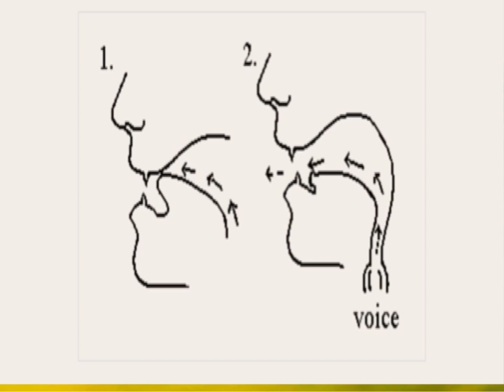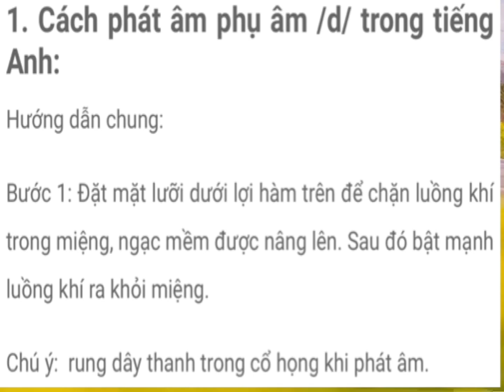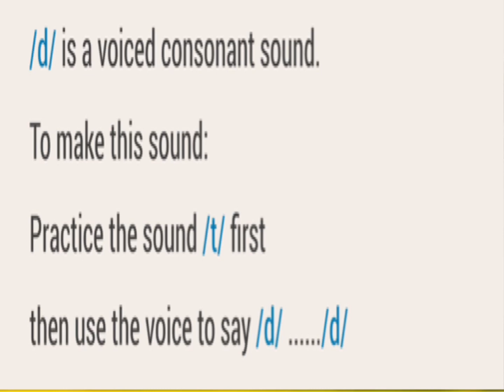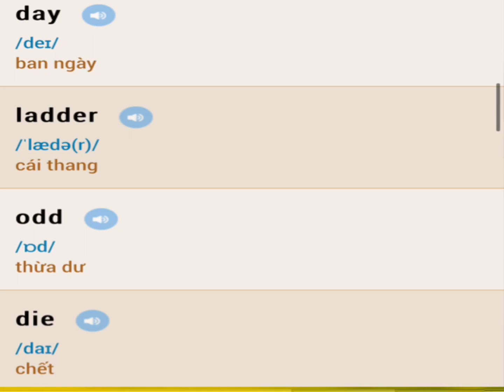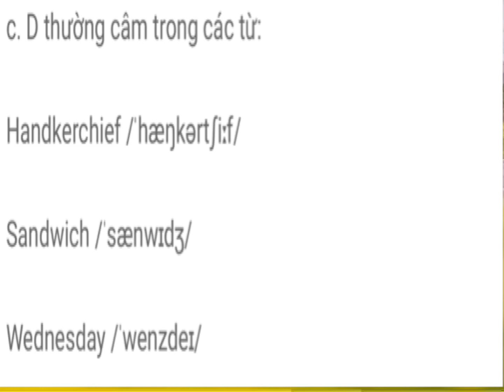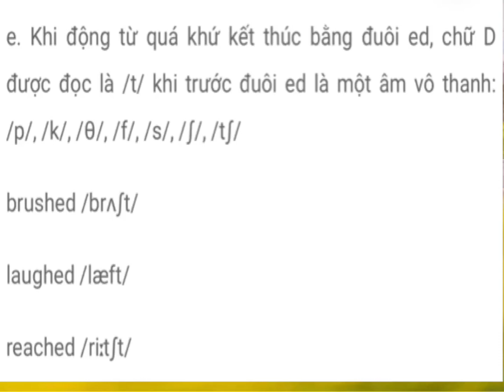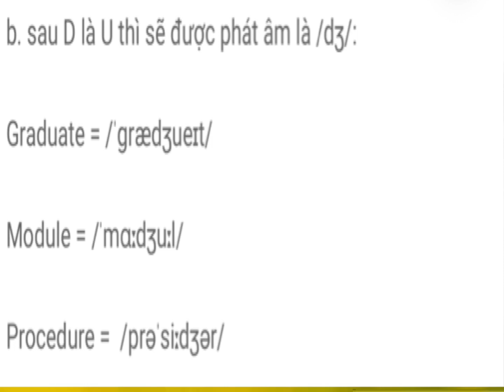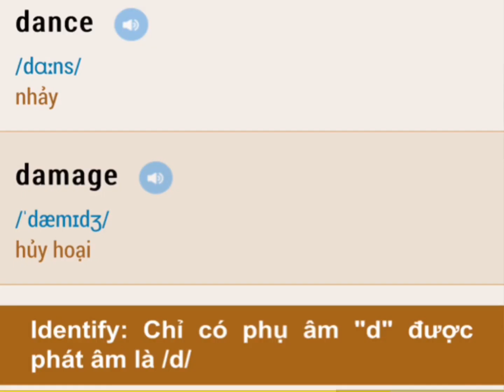Bài 24, phát âm phụ âm kêu/d/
Phụ âm kêu /d/